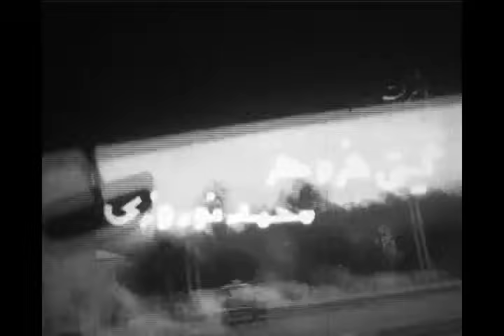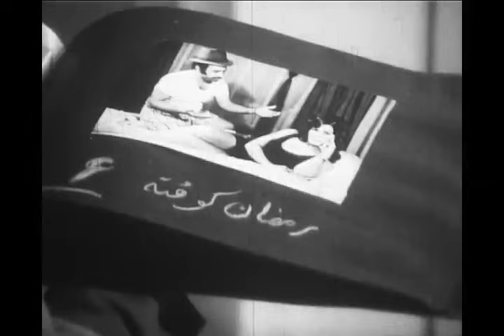فیلم کامل معشوقه